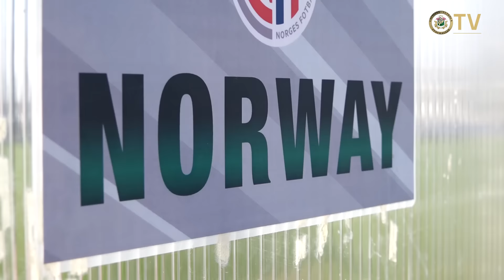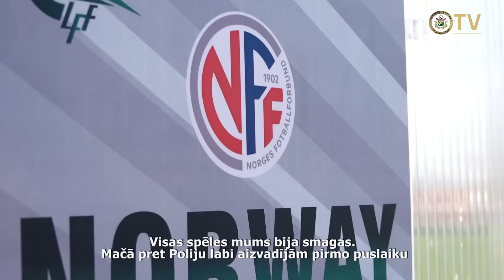Rīgā aizvadīts trešais Federācijas Kausa turnīrs jauniešu futbola izlasēm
Ar Norvēģijas jauniešu izlases uzvaru ir noslēgusies 2016. gada "Federācijas Kausa" izcīņa. Spēlē par pirmo vietu norvēģi bija pārāki par Ukrainas izlasi 2:1. Noslēdzošās dienas otrajā spēlē Latvijas U-19 futbola izlase cīnījās neizšķirti 0:0 ar Polijas izlasi. Turnīra kopvērtējuma pirmajā vietā norvēģi, otrie palika ukraiņi, trešajā vietā Polijas jauniešu izlase, bet ceturtajā vietā ierindojās Latvijas izlase. Visi spēļu rezultāti un turnīra tabula pieejami LFF.lv

Paldies visiem, kuri apmeklēja spēles klātienē un atbalstīja mūsu jauniešu izlasi!